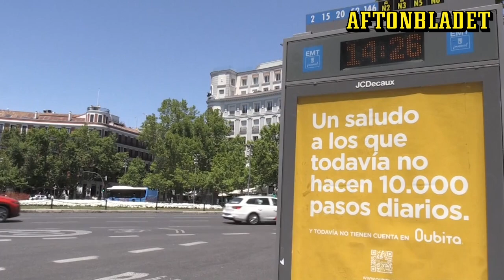Södra Europas värsta torka på 1 200 år: ”90 procent av grödorna har torkat”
Det är den värsta torkan på 1 200 år i Spanien och Portugal. I Italien är det den värsta på 70 år. Matproduktion och vattentillgång hotas nu i länderna.